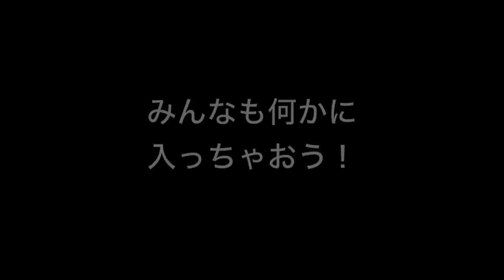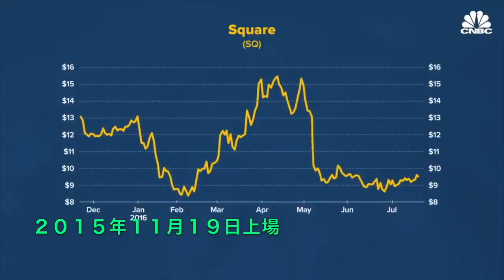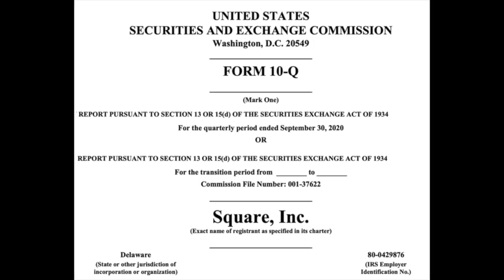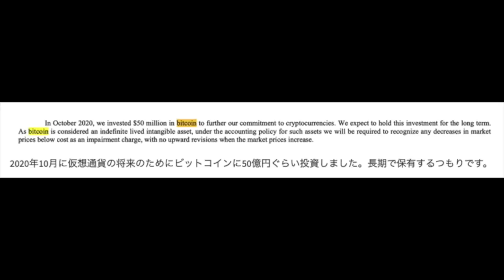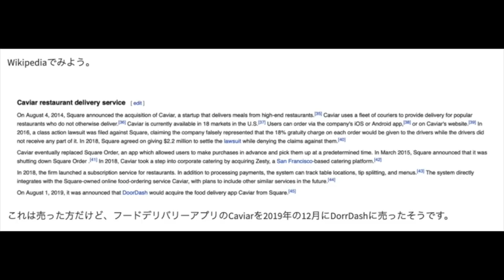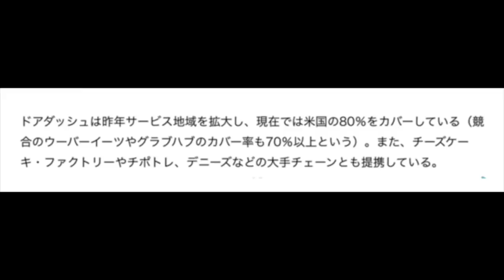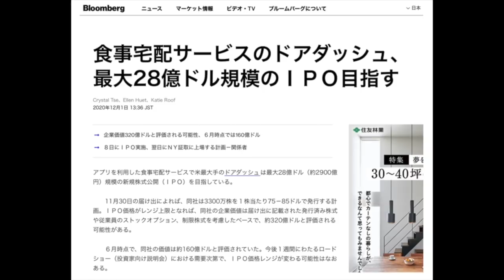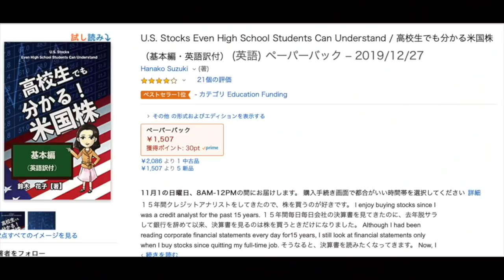「スクエア株」と「ドアダッシュIPO」買う？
日本語で学ぶアメリカの会計オンラインクラス
経歴
Job Experience

【JOB DESCRIPTION】

2018年までアメリカでアナリストの仕事を15年しました。 今は脱サラして日本語をオンラインで教えているのですが、日本に戻ってきて米国株に興味のある人が多いので、オンライン会計コースもはじめました。

私は「お金をもっと儲けたい！」とは思っているのですが、実はお金を使うことにはあまり興味がないんです。

日本のコンビニでは、数百円で美味しいデザートが買えるし、秋になると焼き芋は美味しいし、

サイゼリヤで妹とランチしながらおしゃべりするだけでも楽しいし、

そういうことなら、今でも十分できます。

去年まではアメリカにある日本のメガバンクでフルタイムで働いていました。

毎日顧客の決算書を分析していましたが、自分が買いたい株の決算書分析をする時間はありませんでした。

毎日が時間との戦いで、期限までにローンを借りたい会社の決算書を分析し、格付し、ローン稟議書を作り、「どうか審査部が私のレポートを承認しますように」と祈る日々でした。

また、顧客の決算書を開く前に、「どうか最終損失を出していませんように。」と祈っていました。

最終損失を出していると、お金を貸しても大丈夫な理由を書くのが大変になるからです。

しかし、今は好きな会社を選んで、期限もなく、誰の承認を得る必要もなく、楽しんで決算書分析ができます。

そんな日々を嬉しく思います。

それがさらに、これから米国株を買いたい、と思っている人の役に立てるなら、もっと嬉しいです。

鈴木　花子
Hanako Suzuki